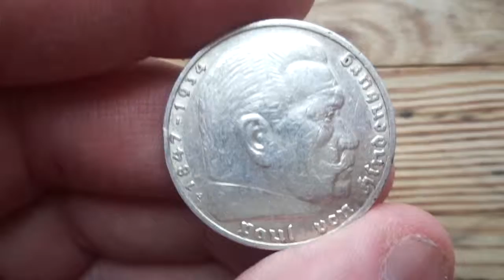Гинденбург на монете.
Пять Рейхсмарок 1936-го года.-Уже Гитлер у власти,но пока германский орёл без свастики...